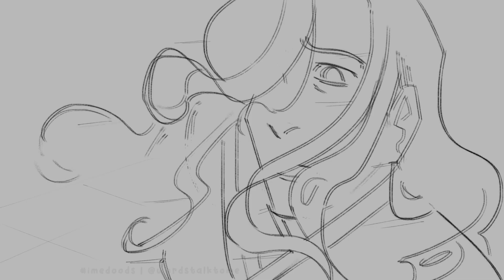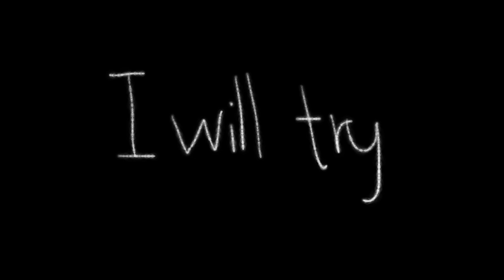Fix you | WWX centric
Hiiii, here's a practice animatic I did, I just really wanted our favourite boy to just CRY.

My Commissions are also OPEN if you want to check it out!

Song: Fix U by Coldplay
Softwares:
Art + Animation: Krita
Editing: After Effects